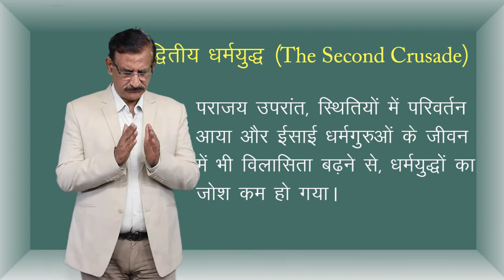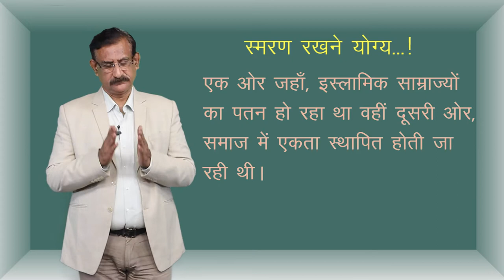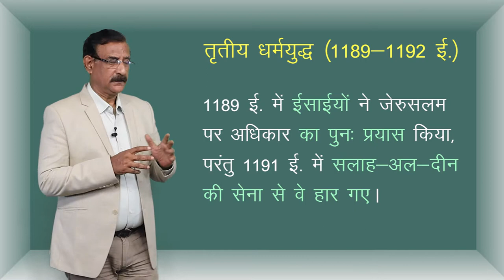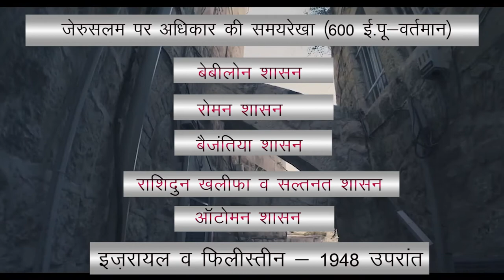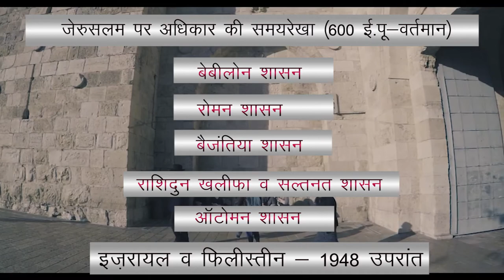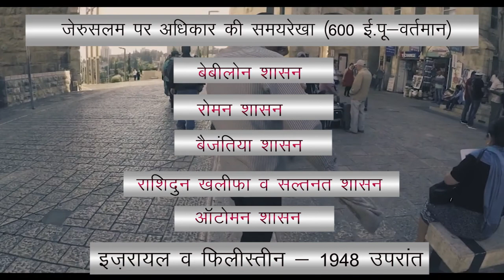CLASS 11th HISTORY | CHAPTER 4 | THE RISE & SPREAD OF ISLAM | इस्लाम धर्म का उदय और विस्तार